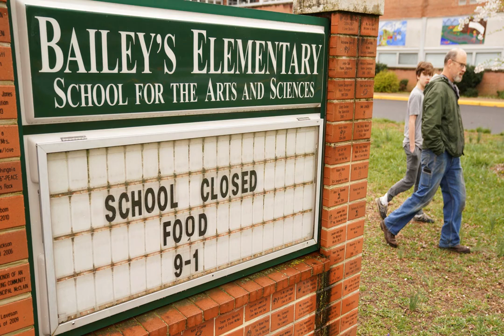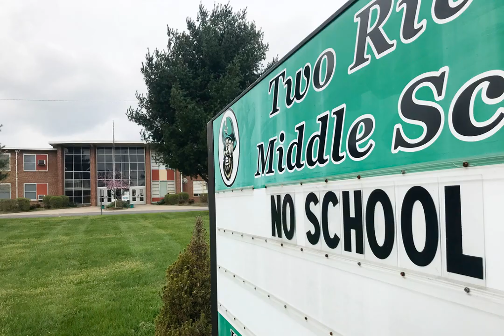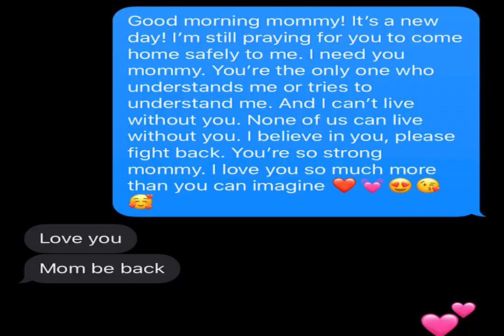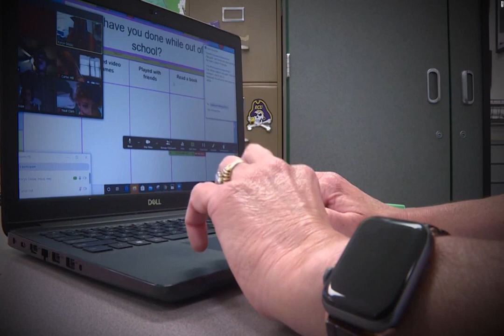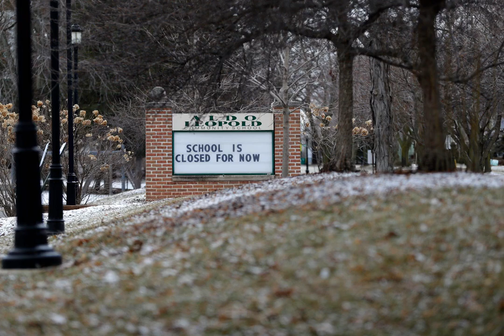‘It’s just way too much to take on’: School systems struggle with the politics of reopening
A hallway sits empty in a California middle school due to the coronavirus. Districts across the country are grappling with the logistics of reopening schools in the middle of a pandemic. | Justin Sullivan/Getty Images